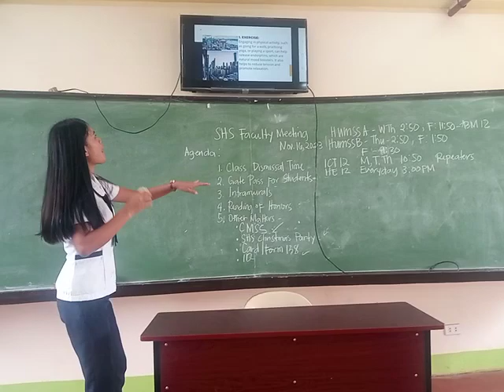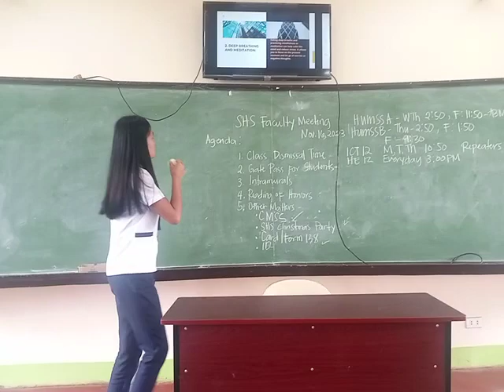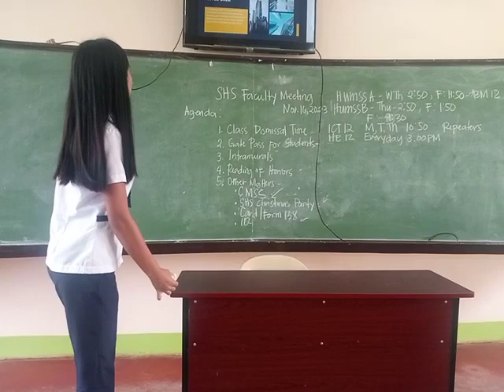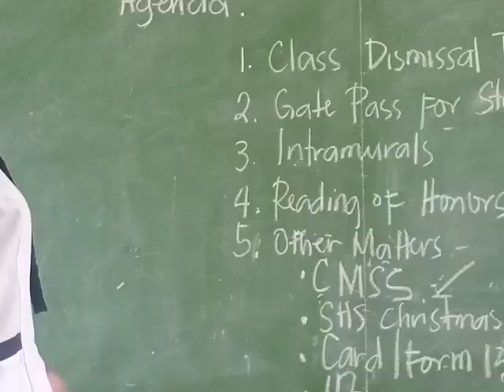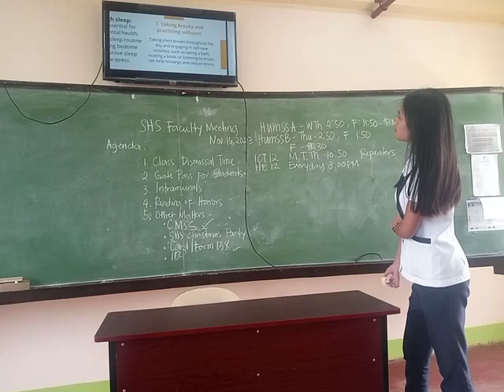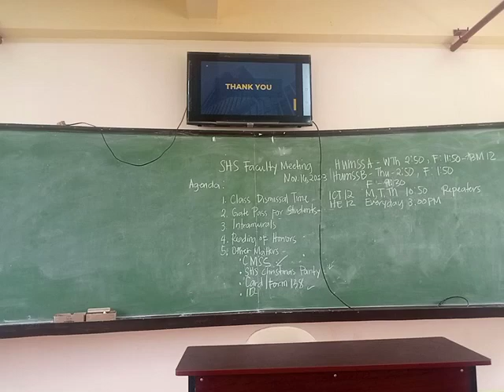Discussion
Thank you for the support of my channel and don't forget to subscrib and press the like and do comments and share to your friends. I appreciate all of it.

here we descuss personal development topic for you